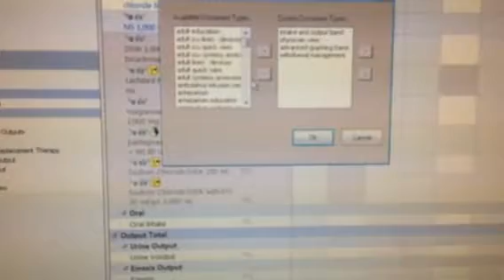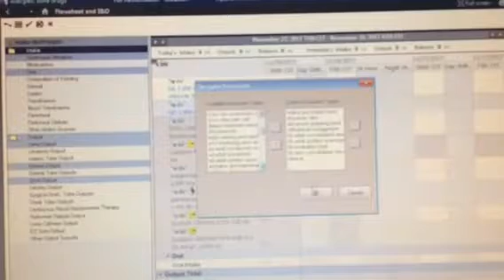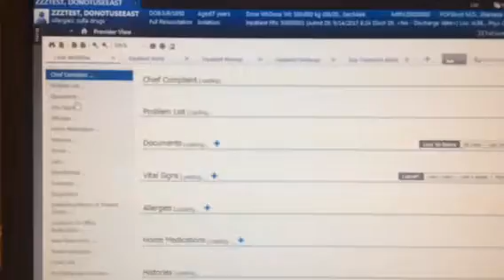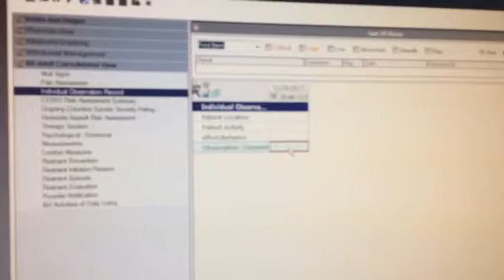Adding bands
Add Mac bands